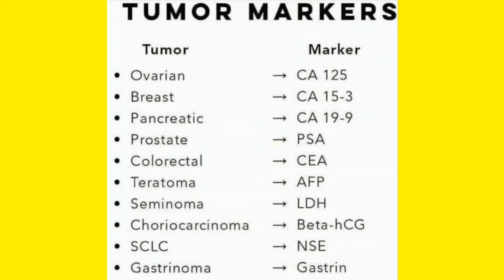Important Tumour Markers Chanting | Dr Shahan's Class